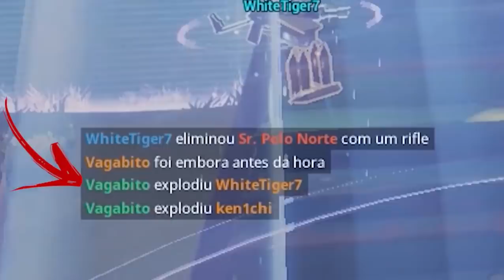FORTNITE - ITENS QUE FORAM REMOVIDOS DO BATTLE ROYALE! (Parte 3)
Fala galera, Vagabbss aqui com mais um vídeo, e dessa vez com a parte 3 falando dos Itens e Coisas que foram Removidas do Fortnite Battle Royale. Espero que gostem :)